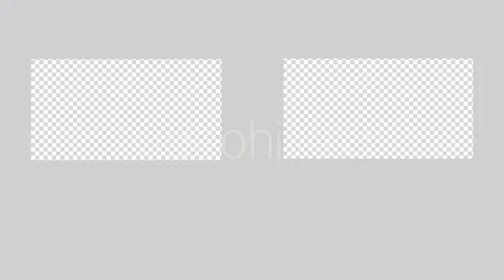Group Of Flying Insect Bee | Motion Graphics - Envato elements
Attributes Length - 0:05, 0:05, Resolution - 1920 x 1080, File Size - 27.4MB, Frame Rate - 29.97 fps, Alpha Channel - Yes, Looped - Yes

 alpha,animation,bees,bird,birds,clean,dust,flock,flying,insect,loop,nature,particles,real,transparent